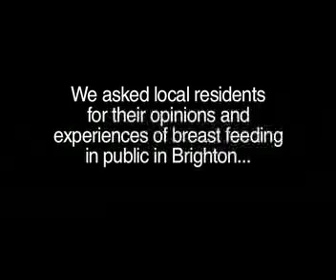Brighton Best For Babies Video Qube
We asked local residents for their opinions and experiences of breast feeding in public in Brighton